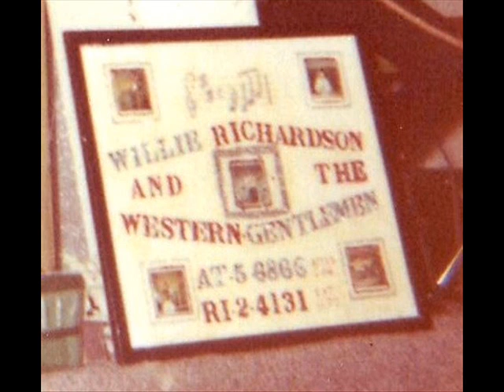"Little Old Wine Drinker Me" 03 by Willie Richardson & Band-3